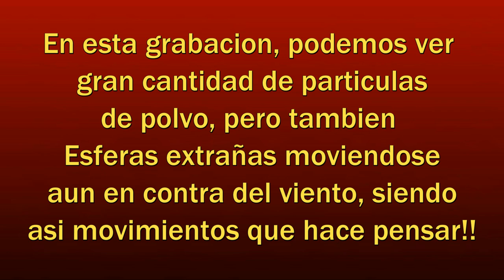Filmando el cielo en Ituzaingo, Buenos Aires 01/05/2020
Aqui se observan varios Objetos que circulan en varios sentidos entre mezclados con particulas de Polvo...se puede apreciar distintas formas y tamaños y hasta algunos translucidos...